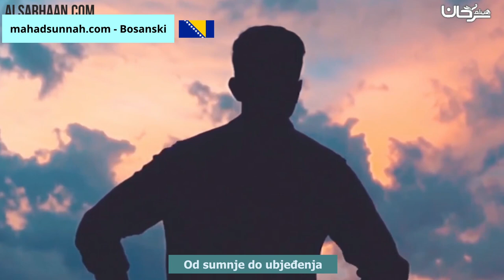Od sumnje do ubjeđenja من الشك إلى اليقين